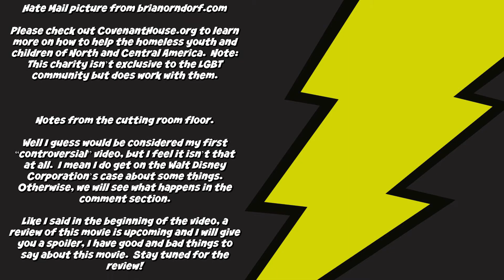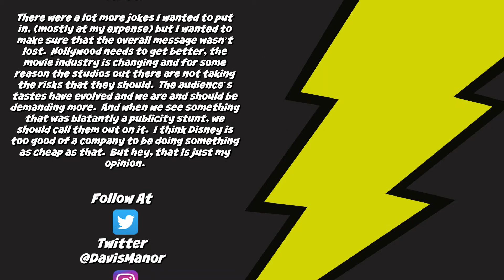DISNEY PANDERS TO GAYS | Homosexuality in Beauty and the Beast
Publicity stunt or actual story plot?  I think we all know the answer!